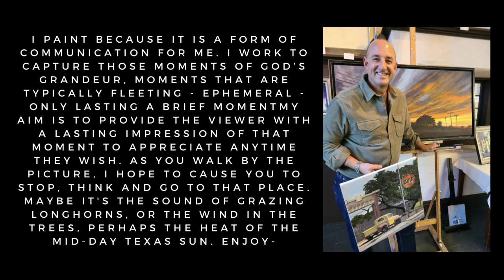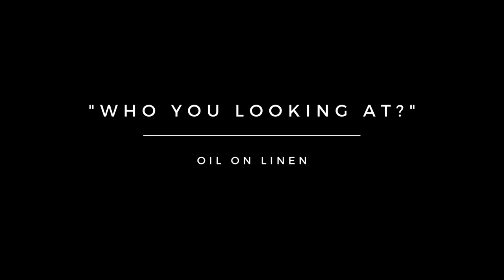Schultz' Texas Atmospheres Show '23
Schultz' Texas Atmospheres Show '23 features Stephen Schultz' artwork  at the ARTS Ross Gallery in Fayetteville, Texas. The show was held from January 14th to February 25th. (2023).